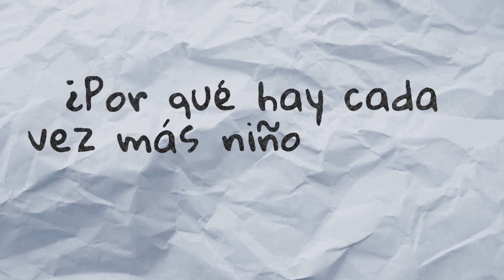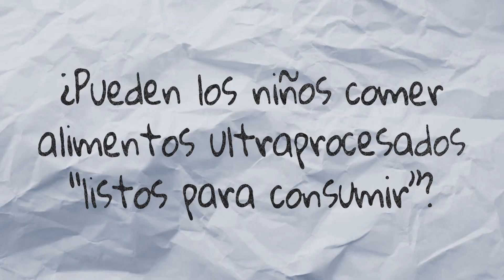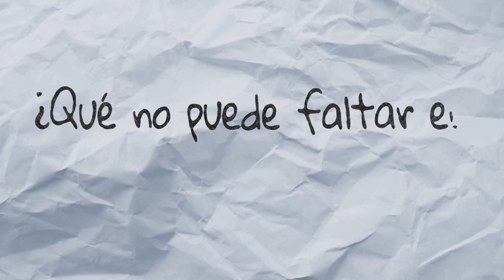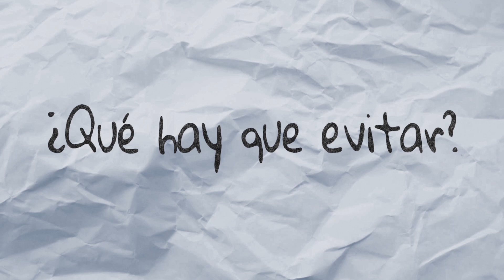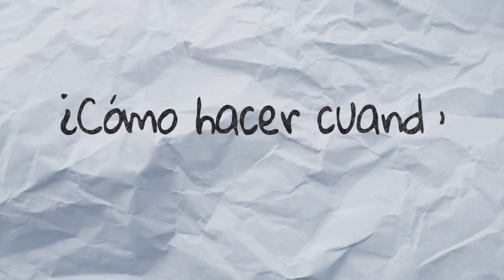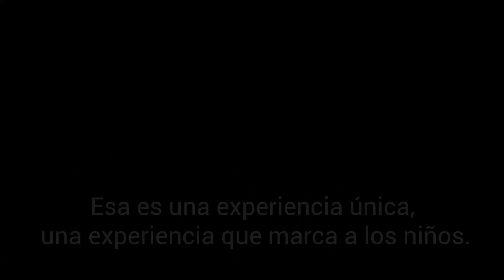Mini clase para familias sobre alimentación con la Dra. Isabel Bove | UNICEF Uruguay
La oficial de salud de UNICEF Uruguay, Isabel Bove, respondió a alguna de las preguntas más comunes sobre alimentación saludable para niños.